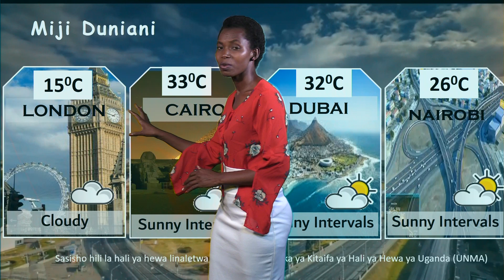28 10 2023 Hali ya Hewa ne Kutesa Milly Ubc Tv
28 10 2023 Hali ya Hewa ne Kutesa Milly Ubc T